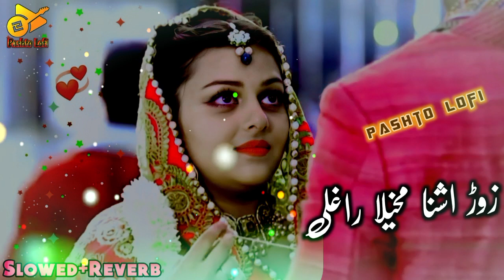Zoor Ashna Makhela Raghli || Slowed & Reverb || Pashto New Songs 2022 || Offiacial Music Pashto Song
Zoor_Ashna_Makhela_Raghli || slowversion slowedreverb pashtoslowversionsongs Pashto_lofi . .this song also available in sound c